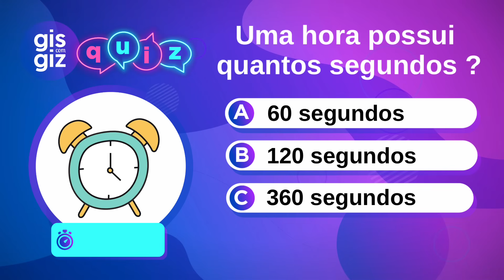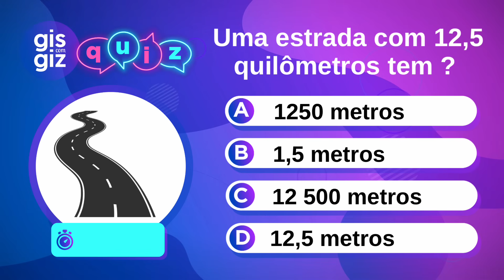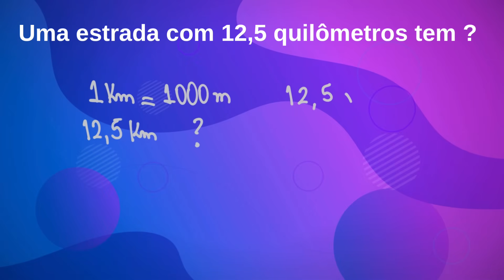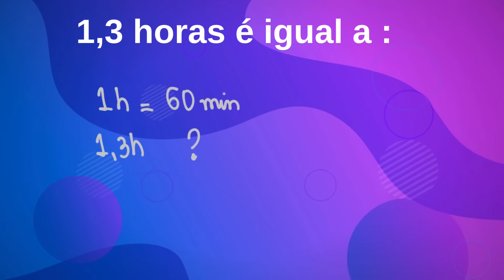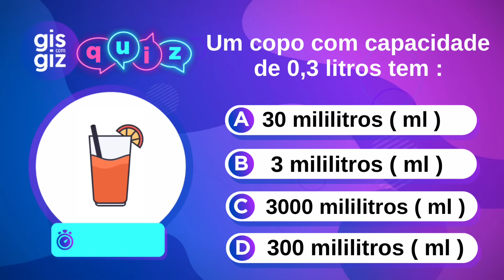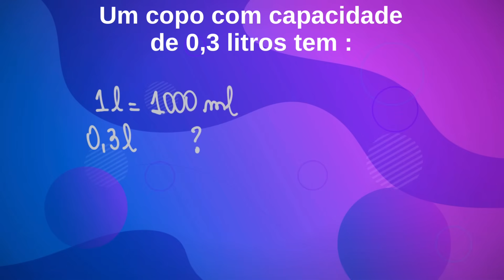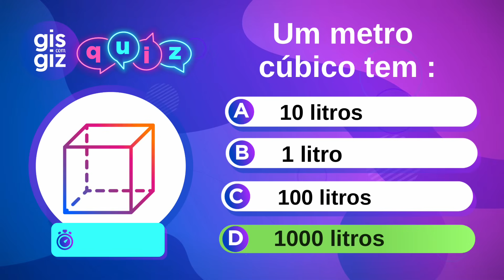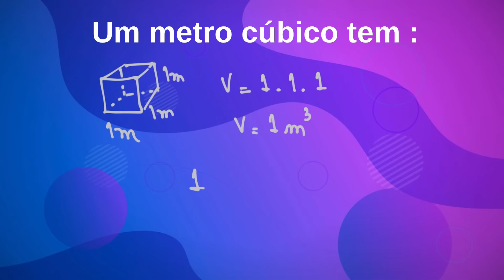💢INCRÍVEL QUIZ PARA TREINAR SUA MENTE E PRATICAR MATEMÁTICA \Prof. Gis/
✅Nesse vídeo você vai participar de um quiz sobre MEDIDAS que são utilizadas em nosso cotidiano. Quantas você consegue ACERTAR?
Incrível jogo para treinar Matemática. Conversão de unidades de medidas:  Horas - segundos,  Quilômetros - metros, Litros - Mililitros, Ano - dias, Metro cúbico - litros.

00:00 | 1 Uma hora possui quantos segundos
01:23 | 2 Uma estrada com 12,5 quilômetros tem:
03:24 | 3 1,3 horas é igual a:
05:03 | 4 Um copo com capacidade de 0.3 litros tem:
07:18 | 5 Um ano tem :
08:07 | 6 Um metro cúbico tem:

Bons Estudos! ❤

Grande abraço,
Gis Bezerra.